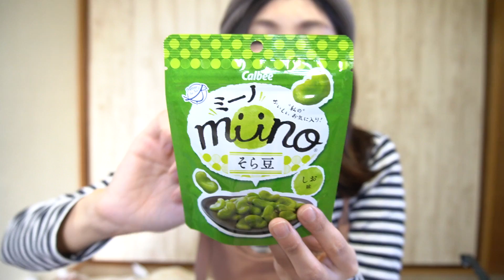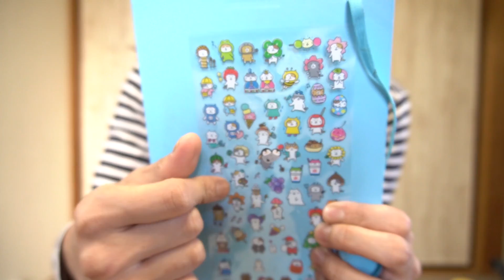家にいながら楽しめるもの多め！最後のお鍋いつかキャンプでしたい〜！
土鍋は何でも土鍋と検索したら出てくるんですが、正しくはこんな名前でした〜！！！
結構前に買ったのでどちらの大きさだったかわからないのですが、
もう１つ大きい方がええかもって最近思います〜！！！
蒸し鍋最高〜！！！！

ドイツ turk社　クラシックフライパン

RIEDEL リーデル 白ワイン グラス ペアセット
多機能土鍋 (炊飯用中蓋、蒸し皿付き) 8号 (約25cm)
多機能土鍋 (炊飯用中蓋、蒸し皿付き) 9号